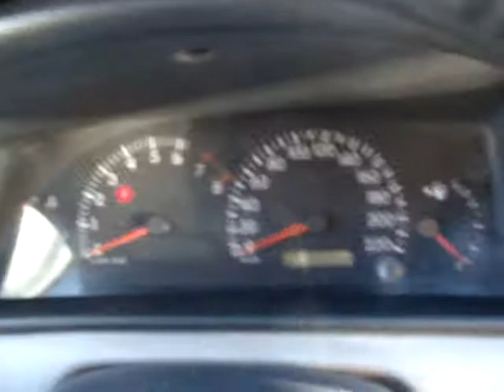AUTONORTE ARGENTINA VENDE: TOYOTA COROLLA XLI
TOYOTA COROLLA XLI EN EXCELENTE ESTADO!! AUTONORTE ARGENTINA VENDE, AUTOS USADOS, AUTOS 0KM!!